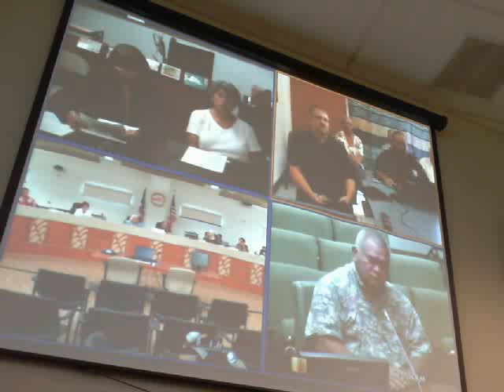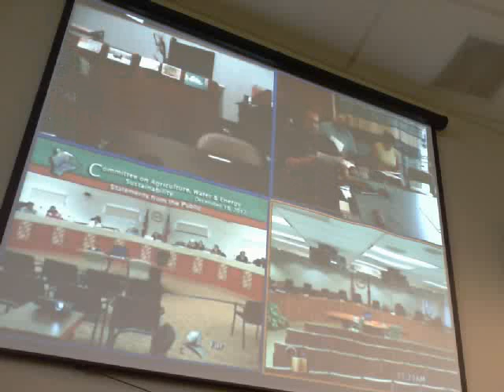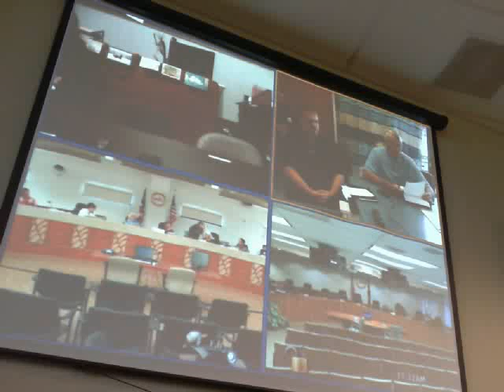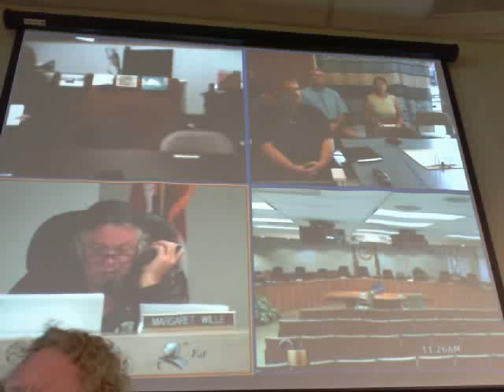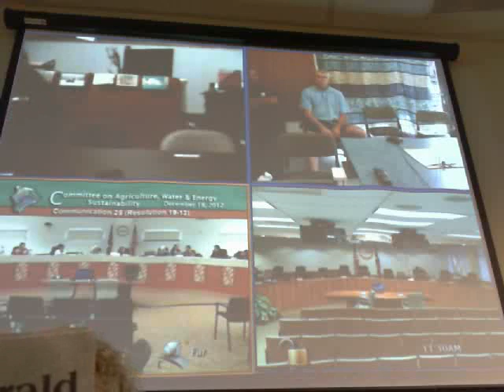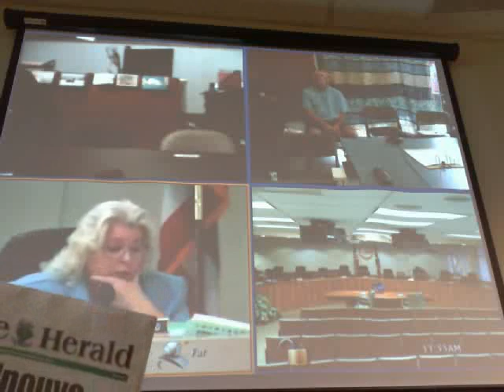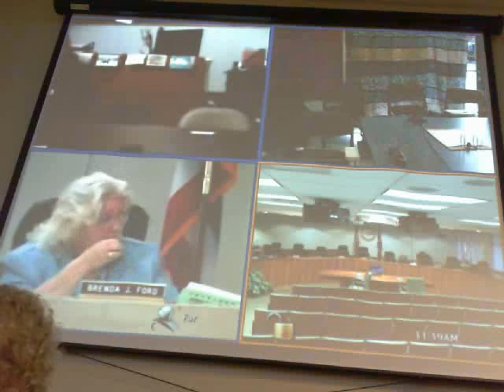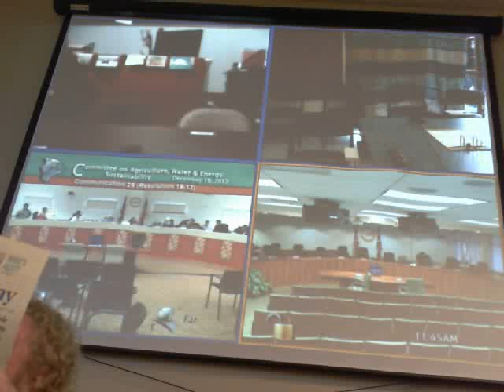Sustainability Resolution for Hawaii County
The Hawaii County Committee on Agriculture, Water, and Energy Sustainability hears public testimony and discusses "a resolution to ensure the advancement of principles of sustainability in county government decisions affecting natural and cultural resources.